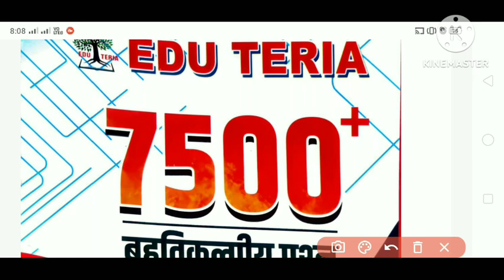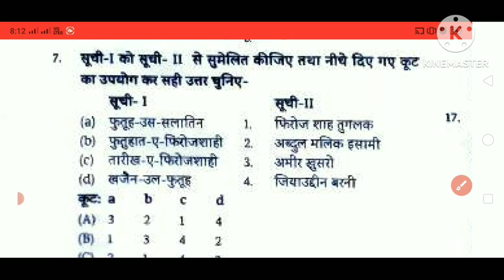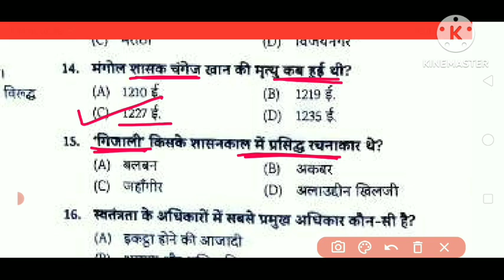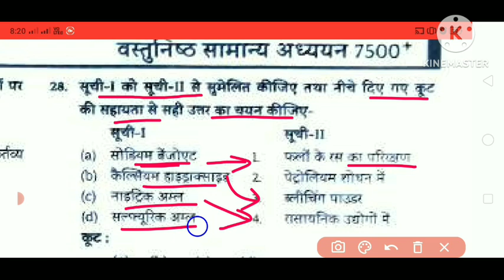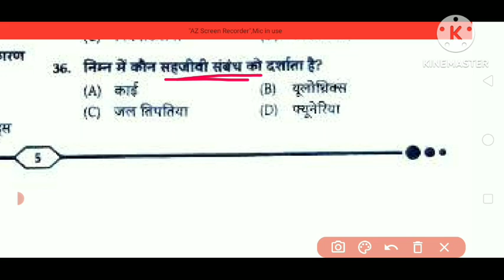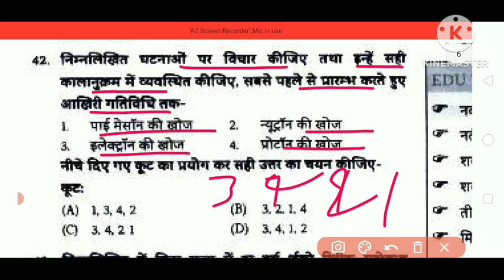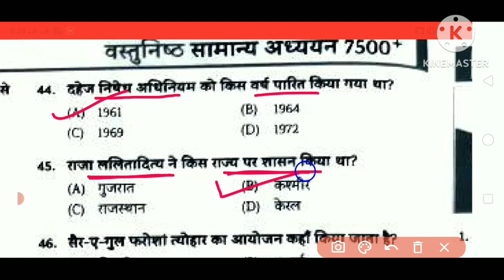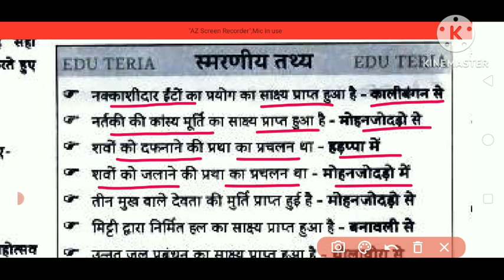Edu Teria practice set -02 | BSSC , alp , ntpc , daroga and other competative exam 2024